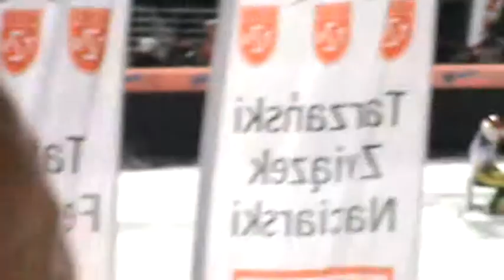Zakopane 2012 Robert Kranjec 123m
1 round saturday